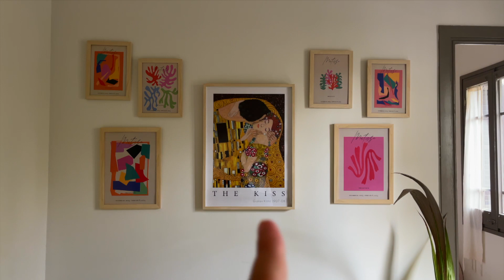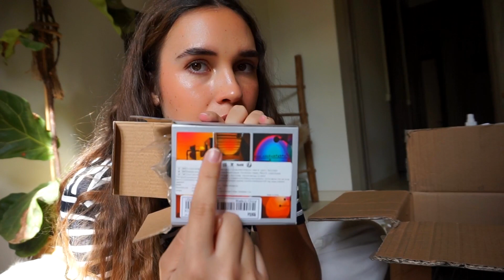HOME DECOR DIARIES 💘/ MEGA HAUL DE SHEIN & NUEVO AMIGO PELUDO🐶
FELIZ MEIRCOLES!

LINK AMAZON LAMINAS

Consigue una "caja sorpresa" con valor extra que contiene cualquier artículo de SHEIN houseware por solo 1,99€" Worth Trying, Worth Buying